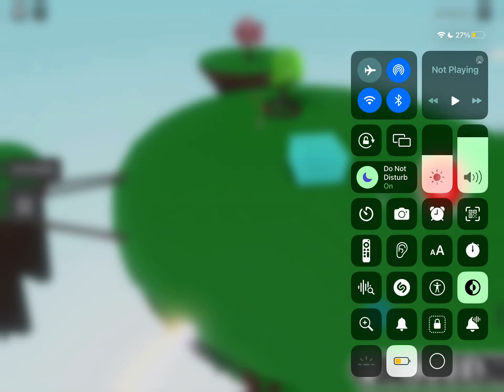Tencelll WHAT IS THIS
Literally Spectator  2.0